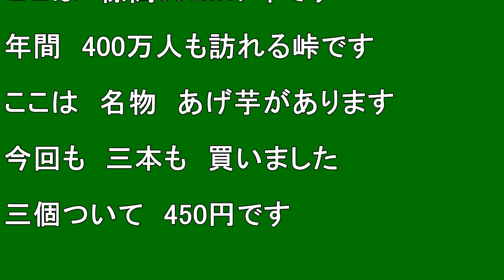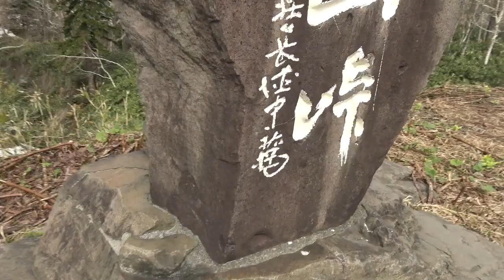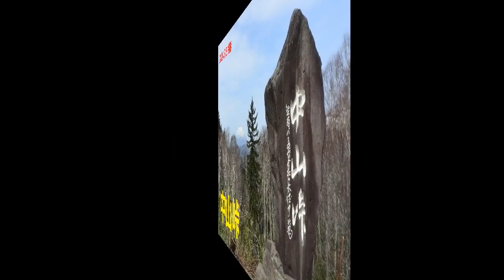【北海道観光】２０２４ 羊蹄山巡り～「中山峠」(2024.5.5 撮影)